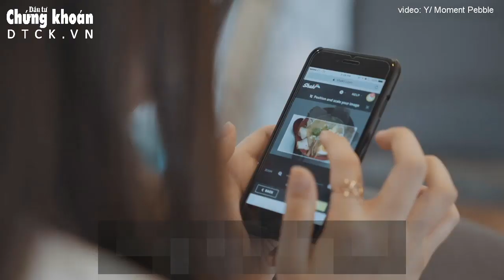Hòn đá giúp giải tỏa mọi căng thẳng bức bối trong cuộc sống thường nhật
Moment Pebble được thiết kế để trở thành một công cụ thiền định, cho phép người dùng dành một chút thời gian để thư giãn.